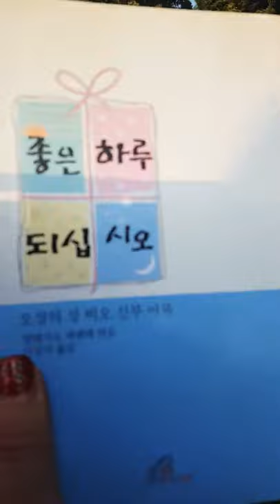토종백합/노래한곡 선물/나리꽃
💏한번 맺은 인연은 영원히
💏오늘 목이 마르지
않다 하여
💏우물에 돌을 던지지 마라
●오늘 필요하지 않다 하여●
●친구를 등 떠밀어
밀쳐내지 마라●
★늙은 두루미의 지혜★
타우라스산은
독수리의 서식지로 유명하다
독수리들에게는 두루미가
가장 맛있는 먹이로 손꼽힌다
독수리들은 곧잘
타우라스산을
넘어가는 두루미들을
공격해
배를 채운다
그런데 항상 독수리의
먹이가 되는것은
소음을 내는 두루미 들이다
원래 두루미는
요란스럽게 떠들기를 좋아한다
하늘을 날 때도 계속
시끄러운 소리를 낸다
이 소리는 독수리들에게
먹이감을 알려주는
좋은 신호가 된다
독수리들은 요란스런
두루미를
공격해 어김없이
먹이감으로 삼는다
그러나 나이가 많은
노련한 두루미들은
거의 희생을
당하지 않는다
좋은글에서
2년전에 찍어 놓은 영상이다
올해는
노란뚜껑의 비밀로
다
사라졌다 ㅋㅋㅋ